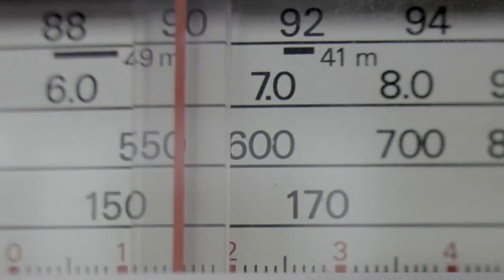Dr. Paul Hubbert - Explains Why Sound Healing has an Effect on the Body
PRESENTATION BY:
Dr. Paul Hubbert and the Institute for Holographic Sound and Inner Balance

Dr. Paul Hubbert is the founder of the Institute for Holographic Sound and Inner Balance.  He holds a Ph.D. in Psychology, is certified in grief recovery, hypnosis and addictions recovery.  He is a Multidimensional Sound Master, Ordained Minister, Reiki Master and Crystal Power Grids worker.  He works with the Hathor energy or Hathors, Masters of Sound and Love, along with the Angelic Realms to manifest health in the physical body and inner spirit.  Dr. Paul blends Crystal Singing Bowls and Vocal Harmonics to access the healing vibration of sound and music in its multi-dimensional, holographic form. This is known as "Holographic Sound Healing."